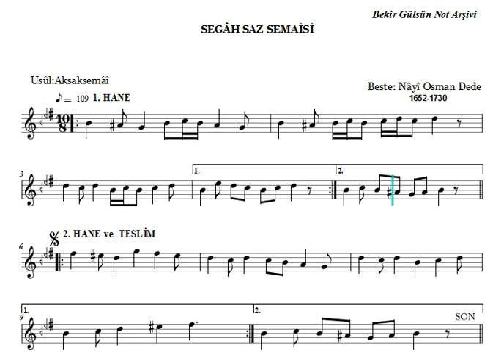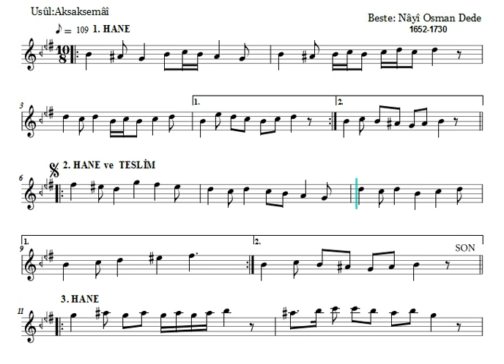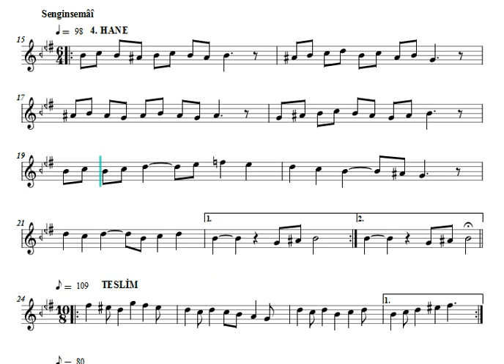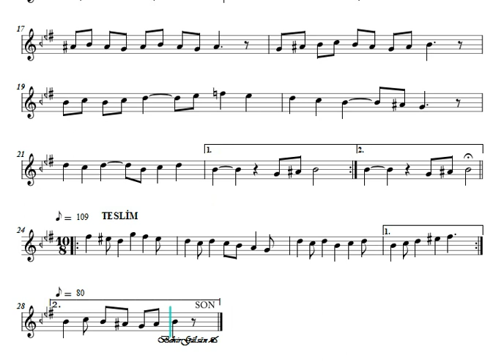Segâh Saz Semaisi ( Nayi Osman Dede ) Nota Eşliğinde İcrâ (Ahenk:Kız Neyi)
Beste : Nayi Osman Dede
Makam: Segâh
Usûl: Aksaksemâî
İcrâ: Yansımalar Müzik Grubu

NAYİ OSMAN DEDE ( ? -1729)

Osmanlı besteci ve müzik kuramcısı. Dinsel Türk müziğinin önde gelen bestecilerindendir.

İstanbul’da doğdu, aynı kentte öldü. Genç yaşta müzik, şiir ve hat sanatıyla uğraşmaya başladı. Galata Mevlevihanesi şeyhi, şair, hattat ve bilgili bir mutasavvıf olan Gavsî Ahmed Dede’ye (?-1697) kapılanarak Mevlevi oldu. Farsça, Arapça öğrendi, bir yandan tanrıbilim, tasavvuf ve edebiyatla, bir yandan da müzikle uğraştı. Ney üflemekte ustalaşarak neyzen-başı oldu. On sekiz yıl aralıksız dergâhın neyzenbaşılığında bulundu. Kızıyla evlendiği Gavsî Dede’nin ölümü üzerine aynı dergâhın şeyhi oldu. Mevlevi müziği ve kültürünün tanınmış temsilcileri Ali Nutkî Dede Efendi, Abdülbâkî Nâsır Dede Efendi, Künhî Abdürrahim Dede Efendi (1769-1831) onun torunlarıdır. Günümüzde Divan Edebiyatı Müzesi olan Galata Mevlevihanesi’nin avlusunda gömülüdür.

Nayî Osman Dede çok yönlü kişiliği olan bir Mevlevi sanatçısıydı. Zamanının değerli bir hattatıydı. Yazı öğretmeni, ünlü hattat Nefeszade İsmail Efendi’ydi (?-1679). Osman Dede ondan sülüs ile nesih, Gavsî Dede’den de tâlik yazıları öğrenmişti. Nayî ve Derviş Osman mahlaslarıyla şiirler yazdı. Dinsel ya da tasavvufi nitelikteki gazelleri, bir de Mîrâciye’si vardır. Peygamberin mucizelerini konu alan Ravzatu’l-Icaz adlı manzum yapıtı kayıptır.

Çağının kaynaklarında, 17. ve 18.yy’ların en güçlü neyzeni olarak anılmıştır. Kutb-î Nayî unvanı da ney üflemekteki ustalığını gösterir. Büyük bir neyzen olduğu, bestelediği saz yapıtlarında da görülür. Çeşitli kaynaklarda yer verilen söylentilere göre, neyin arkasındaki deliği Osman Dede açmış, böylece ses alanını üç oktava çıkararak bu sazı geliştirmiştir.

Rabt-ı Tâbirât-ı Mûsikî adlı kitabı kuramsal çalışmalarının bir bölümünü ortaya koyar. Mesnevi tarzında, Farsça kaleme alınan kitapta müzik terimleri açıklanmıştır. Osman Dede bir de nota yazısı oluşturmuş, ama bu yayılamamıştır. Ebced notasının bir türü olan bu nota yazısına göre, birinci oktavda 15, İkincisinde ise 17 ses vardır. Türk müziğinin makamlarını, usullerini, formlarını ele alan, oluşturduğu notayla yazdığı yapıtları da kapsayan edvâr’ı kayıptır.